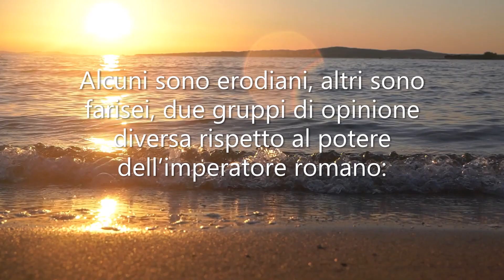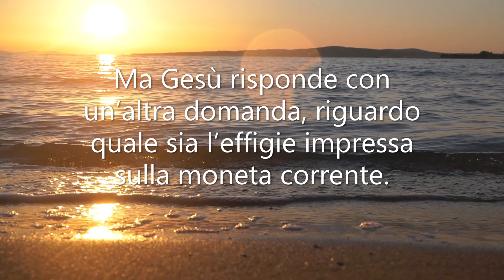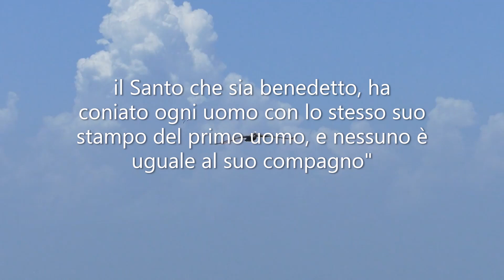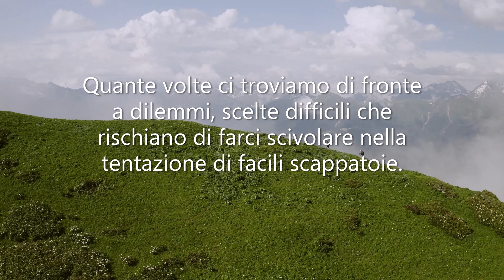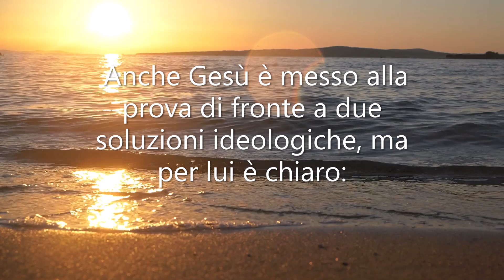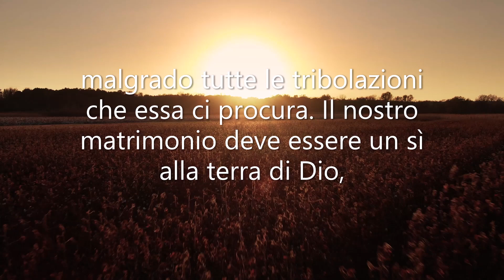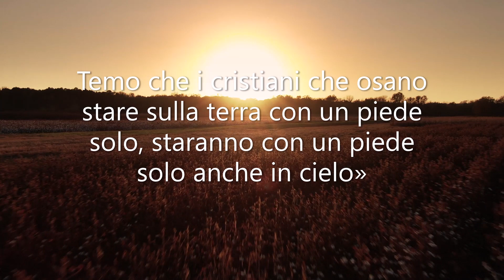Parola di Vita Ottobre 2023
“Rendete dunque a Cesare quello che è di Cesare e a Dio quello che è di Dio” (Mt 22,21). Parola di Vita Ottobre 2023 | Focolare

A cura di Letizia Magri e del team della Parola di vita
Voce: Federico A.

Credits of Short video and photos from pexels.com & unsplash.com